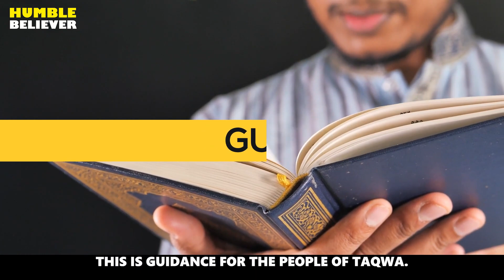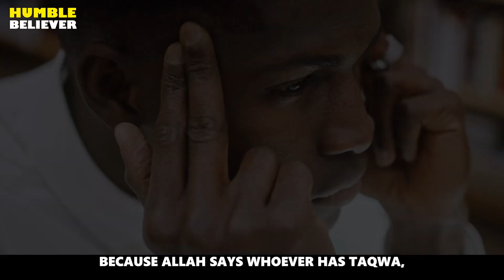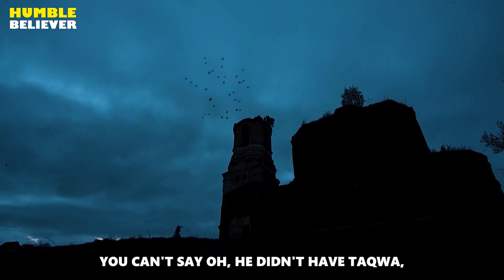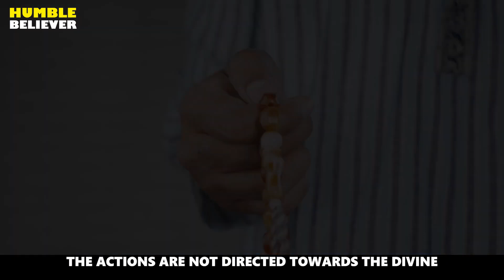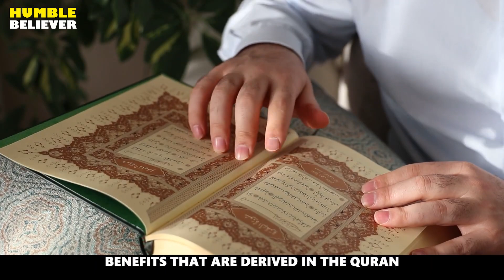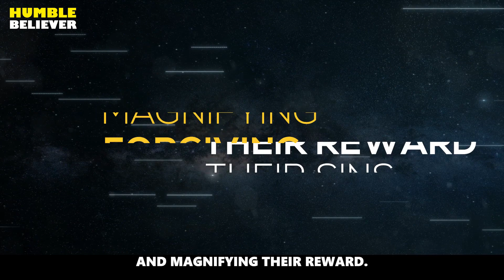15 BENEFITS OF TAQWA (PIETY)